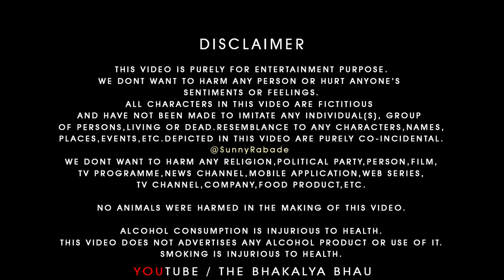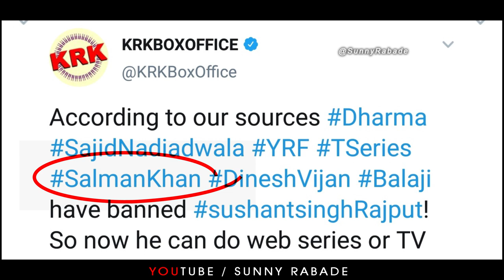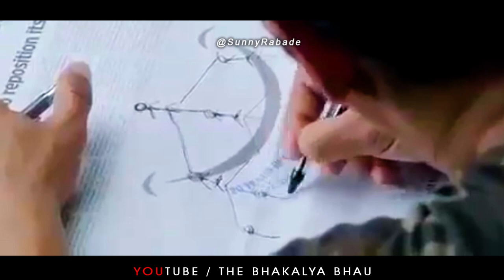Salman𝙺𝚑𝚊𝚗𝚛𝚘𝚊𝚜𝚝 bollywood boycott boycottbollywood boycottbollywoodmovies boll𝚢𝚠𝚘𝚘𝚍𝚛𝚘𝚊𝚜𝚝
Salman 𝙺𝚑𝚊𝚗 𝚛𝚘𝚊𝚜𝚝

MY EQUIPMENT:

My Mic Used

Other Best Mics -
Mic 1
Mic 2
JBL Professional Mic

My Headphones
Best Seller Headphones 1
Best Seller Headphones 2

My Mobile for shooting
Best Seller Mobile 1
Best Seller Mobile 2

My Tripod
My Background
Background Stand

My Harddisk
Best Seller Harddisk 1
Best Seller Harddisk 2
Best Seller Harddisk 3

My LED Monitor
My Graphics Card
My Keyborad/Mouse
My Speakers
My Graphic tablet
My UPS
My Ram
Best Laptop

Radhe: Your Most Wanted Bhai | Official Trailer | Salman Khan | Prabhu Deva | EID 2021

Radhe Trailer Salman Khan | Radhe Teaser Radhe Trailer Review Radhe release date | Salman Khan Roast

Yeh Eid, Radhe​​ Ke Saath Countdown starts now! Radhe​ RadheTrailerOutTomorrow​ RadheTrailer​ SalmanKhan​ Directed by Prabhudeva Produced by Salma Khan, Reel Life Pvt.Ltd Director of photography: Avananka Bose Screenplay: A.C Mugil & Vijay Maurya Dialogues: Vijay Maurya Music: Sajid Wajid, Devi Sri Prasad, Himesh Reshammiya Editor: Ritesh Soni Action director: Myeonghaeng hod & Anbariv Production design: Durga Prasad Mahapatra Costume design: Ashley Rebello & Alvira Khan Agnihotri Sound designer: Parikshit Lalwani & Kunal Mehta Background Score: Sanchit Balhara & Ankit Balhara Enjoy & stay connected with us!

Radhe Trailer Salman Khan Radhe Teaser Radhe Trailer Review Reaction  release date Salman Khan Roast

Hello Guys,Checkout my New Video On Bollywood And Nepotism. This Video Is Created just for fun. I Dont want to harm anybody's Sentiments.

salman khan
bollywood Nepotism Roast
salman khan roast
karan johar roast

Video Editing / Colour Correction / Mixing by : Sunny Rabade
All Voices Dubbing by : Sunny Rabade

NO REAL ALCOHOL WAS USED IN THIS VIDEO.